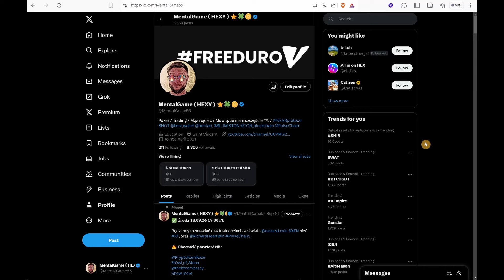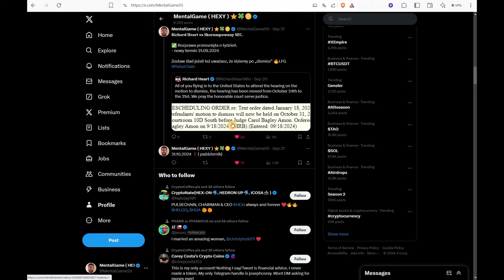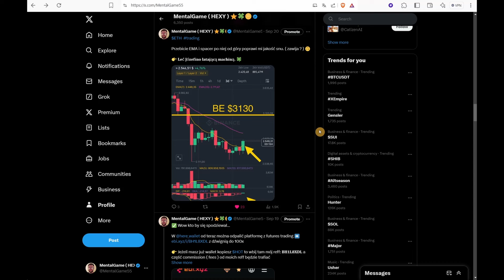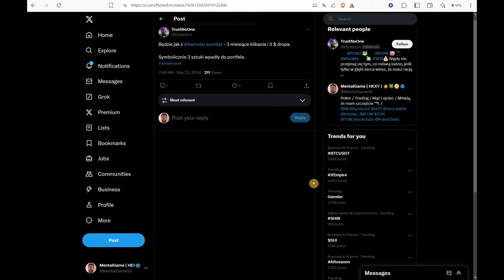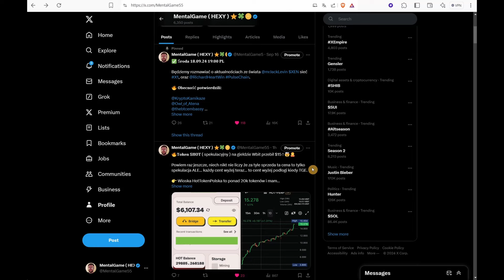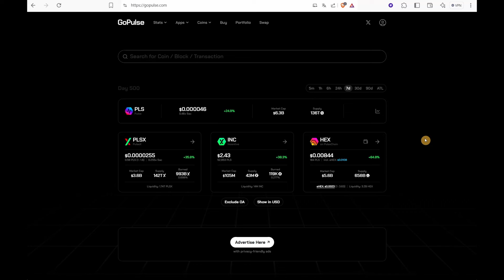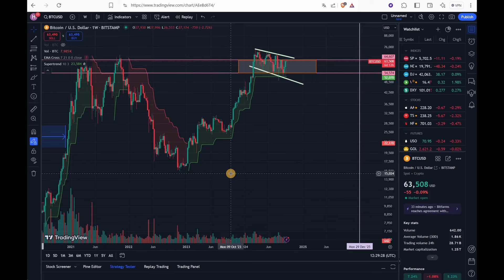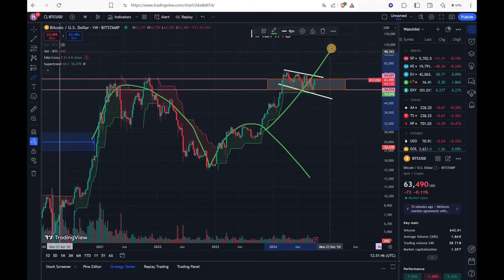✅ Optymizm like a drug / HOT $15 / PulseChain / Czy twój influ mówi ludzkim głosem ?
Jeżeli materiał do czegoś się przydał zostaw ślad. Dzięki 👊

Kontent rozrywkowo informacyjny - nie porada inwestycyjna. Mówię co robię, nie jestem specjalistą.

✅ Timestmps

💎MEDIA SPOŁECZNOŚCIOWE:

👉 TG : @MentalGame55

Żadna z informacji zawartych na "MentalGame" oraz materiałach przedstawianych na You Tube nie jest "rekomendacją inwestycyjną” ani poleceniem.  Każdy post oraz udostępniony materiał, jest to jedynie moja osobista opinia i pogląd. Z materiałów tych korzystasz na własną odpowiedzialność. Pamiętaj, że to rynek ma zawsze rację, i to on weryfikuje nasze spojrzenie. Ograniczaj ryzyko w celu ograniczenia strat.